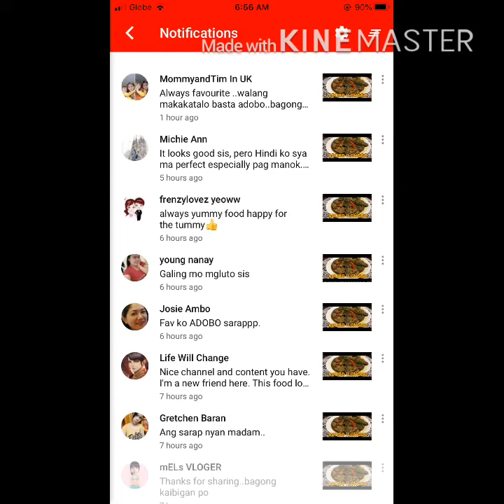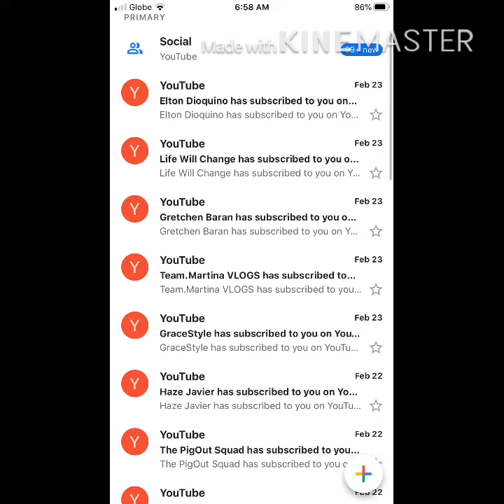1,000 subscribers thank you